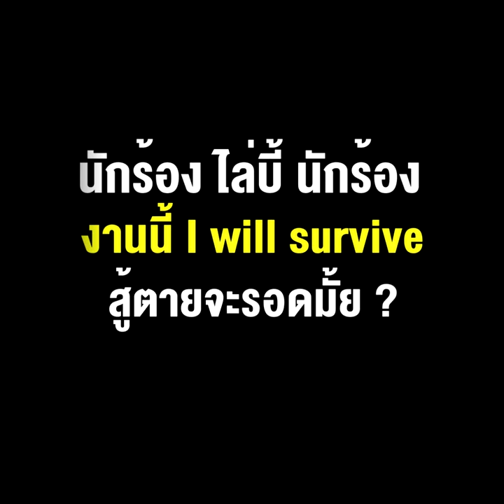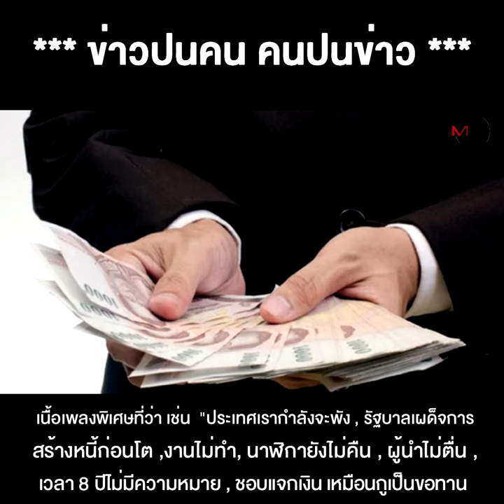นักร้อง ไล่บี้ นักร้อง งานนี้ I will survive สู้ตายจะรอดมั้ย ?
28/09/2022 นักร้อง ไล่บี้ นักร้อง งานนี้ I will survive สู้ตายจะรอดมั้ย ?
**นักร้องไล่บี้นักร้อง งานนี้ I will survive สู้ตายจะรอดมั้ย ?